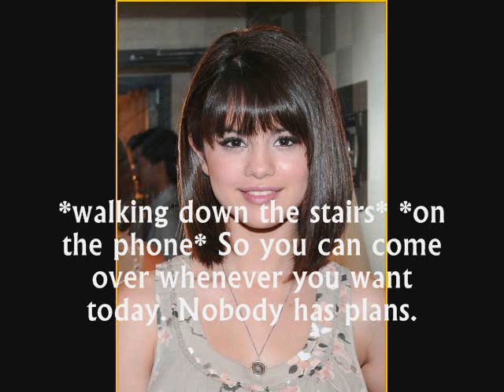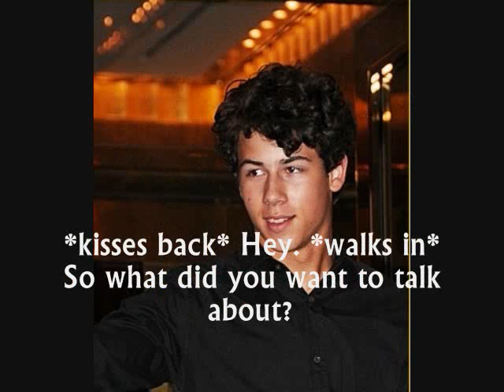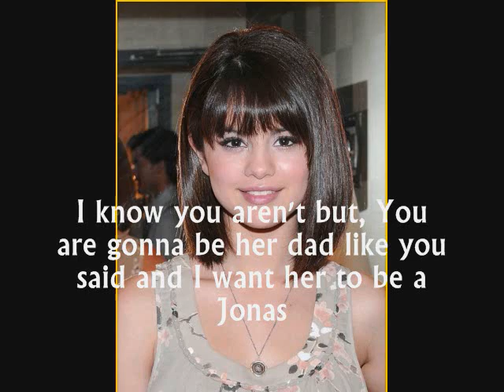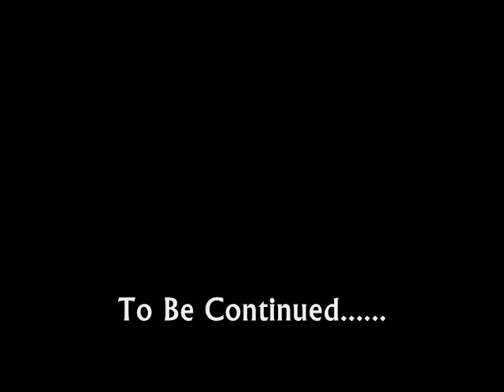A Double Pregnancy-Part 31-SEASON 3!!!!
omg!! I like how this turned out :)